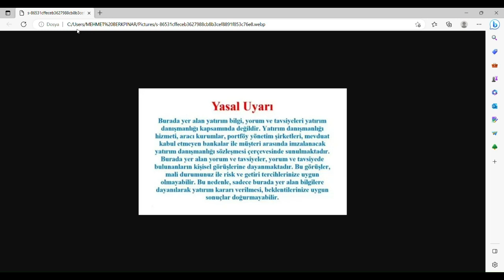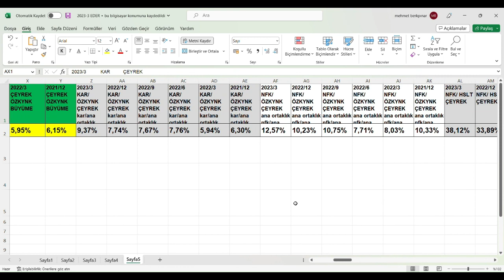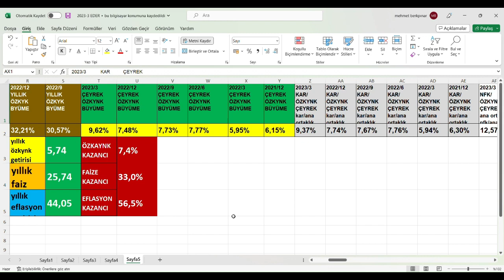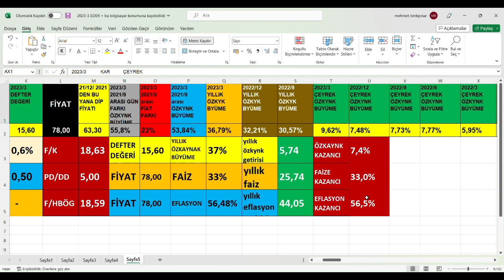QNBFL 2023/3 BİLANÇO